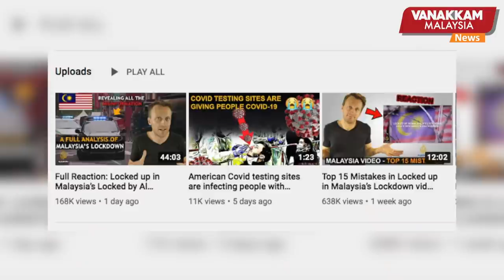23/07/2020 : All filming, even for social media requires a licence: Saifuddin Abdullah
23/07/2020 : All filming, even for social media requires a licence: Saifuddin Abdullah
எந்தவொரு படப்பிடிப்பை எடுப்பதற்கு முன் FINAS லைசென்ஸ் அனுமதி பெற வேண்டும் - சைபுடின் அப்துல்லா
| VANAKKAM MALAYSIA TAMIL NEWS